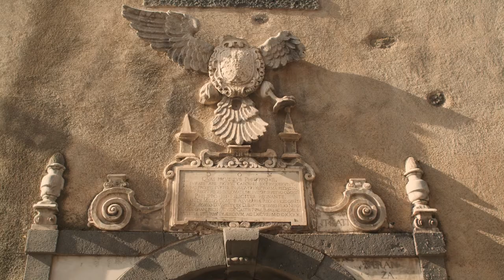Breathing Land - Slow Tourism in Etna Alcantara Valley, Italy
Alcantara River Valley area is a cute territory enclosed between Etna, the biggest active Euro-Asiatic volcano and Unesco patrimony, and the natural park of Nebrodi mountains, an extended wood area. In the area there is a very particular microclimate that favours an endemic vegetation and many animal species, also some of them typical of northern country. The unique climate influences the farming and cultivation of vegetables, specific olive oil trees qualities and many adaptive grapevine species.